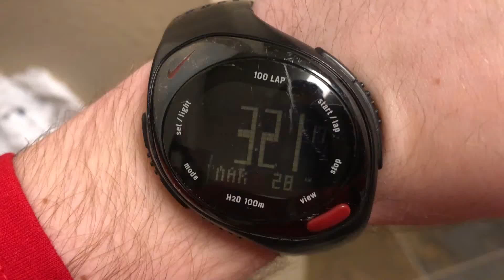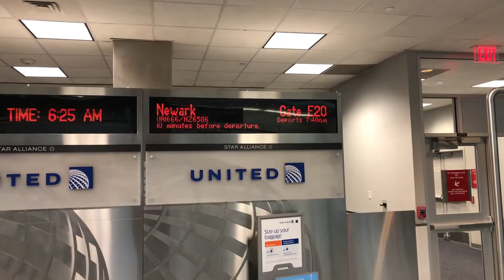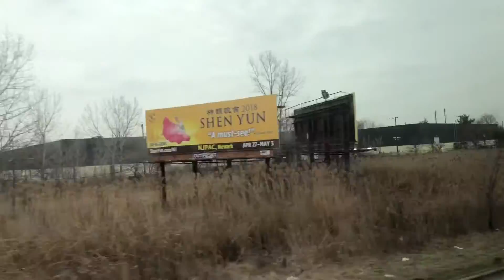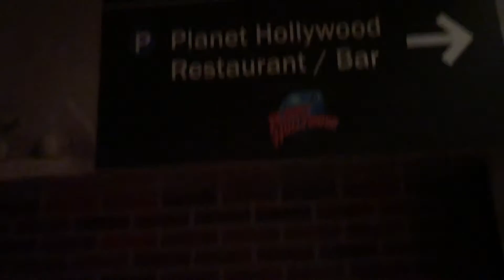New York City Vlogs Day 1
New York City vlogs are finally here.  My old iMac struggled to get this particular one done, but it pulled through.  Huge shoutout to my band directors for making this trip possible!